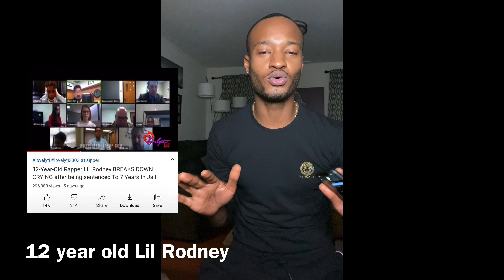For the Culture News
a quick round robin...